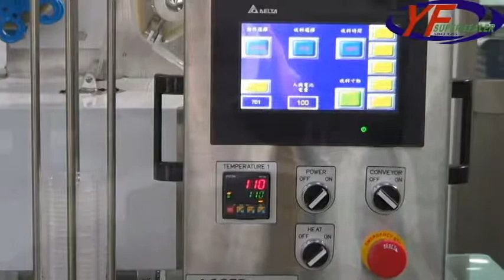益芳封口機YF SUPER SEALER( ET-851D4) 圓盤式封口機(醬料盒)Rotary Sealing machine(Sauce tray)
型號：ET- 851D4
2.模數：4模
3.封口容器：醬料盒
4.功能：自動落杯→充填→封口→輸送帶(出杯)
(A)Model：ET- 851D4
(B)Cavity：4 cavity
(C)Tray Type：Sauce tray
(D)Function：Denester→ Liquid-Filler→Sealing→Conveyor-Out